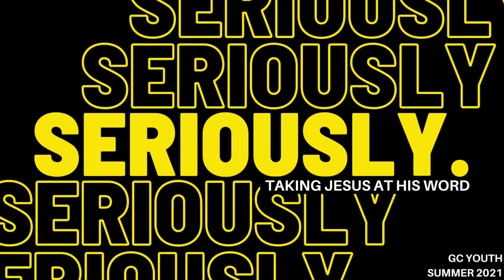Youth Night - 6/13/2021 | Seriously , Part 1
Cara B kicks off our summer series about "taking Jesus at His word."  This message is taken from the "Beatitudes" from the Sermon on the Mount, recorded in Matthew 5.